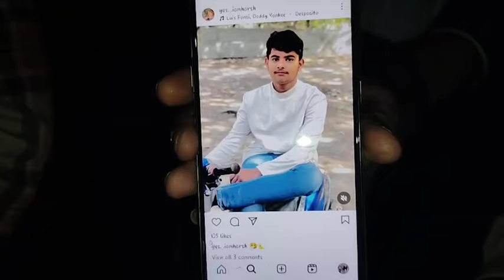17 साल के यूवक ने लगाई फांसी, जानिए क्या है पूरा मामला